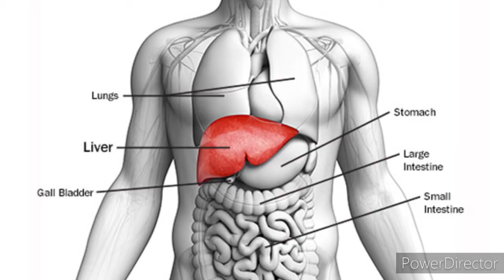Haldi wala dudh peene ke fayde || हल्दी वाला दूध पीने के फायदे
1.पीरियड्स दर्द को करे कम

हल्दी का दूध पीरियड्स के दर्द को कम करता है. इसे डिलीवरी के बाद औरतों को जल्दी रिकवरी के लिए भी दिया जाता है. इसका एक और फायदा ये भी होता है कि डिलीवरी के बाद इससे ब्रेस्ट मिल्क भी इंप्रूव होता है.

2. हड्डियां बनाए मज़बूत

हल्दी में मौजूद एंटीबायोटिक्स और दूध में मौजूद कैल्शियम दोनों मिलकर हड्डियों को मज़बूत बनाते हैं. इसीलिए किसी भी तरह की बोन डैमेज या फ्रैक्चर होने पर इसे खास तौर पर पीने की सलाह दी जाती है.

3.कैंसर के मरीज़ के लिए है बेस्ट

हल्दी में पाया जाने वाला पदार्थ करक्यूमिन कैंसर के मरीजों को रिकवरी में काफी मदद करता है.

4. ब्लड फ्लो बढ़ाए
कई बार हल्की चोट, मोच या किसी भी तरह के दर्द से हमारे शरीर का ब्लड सर्कुलेशन धीमा पड़ जाता है. लेकिन हल्दी वाला दूध ब्‍लड सर्कुलेशन बढ़ाने में माहिर है. इसीलिए किसी भी तरह के दर्द में हल्दी दूध वाला दिया जाता है ताकि दर्द से नि‍जात मिल सके.